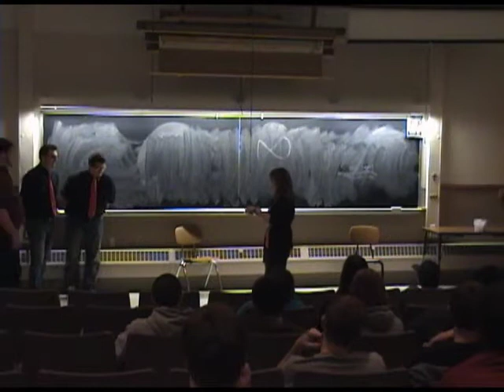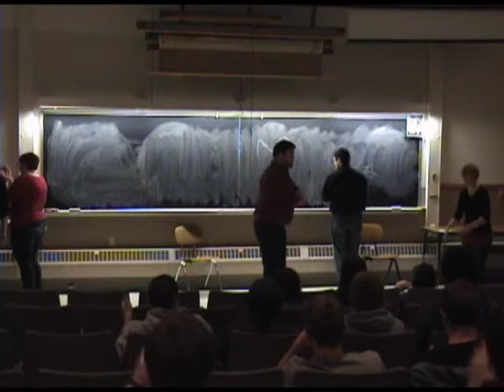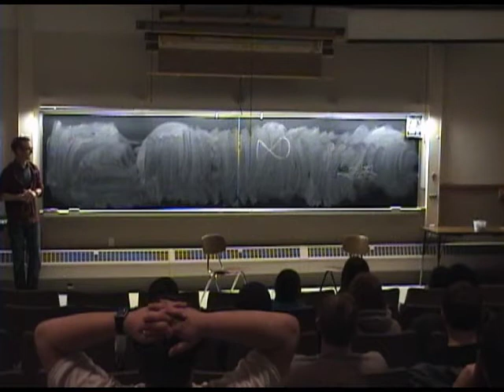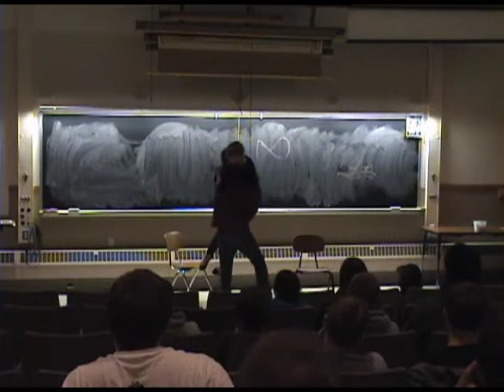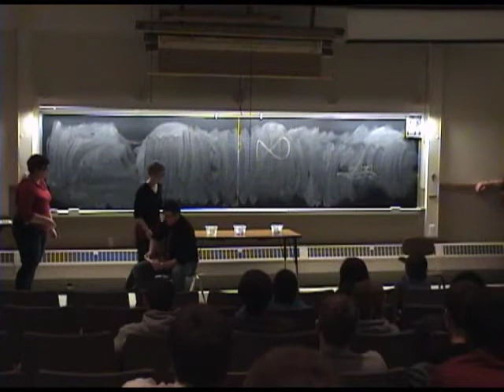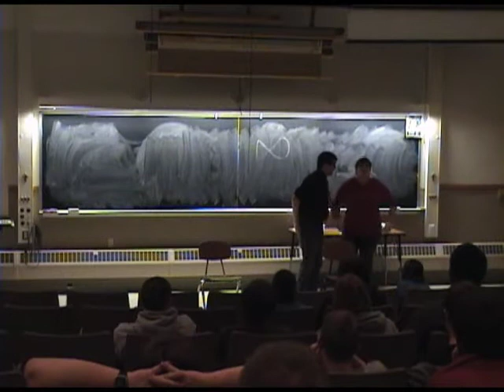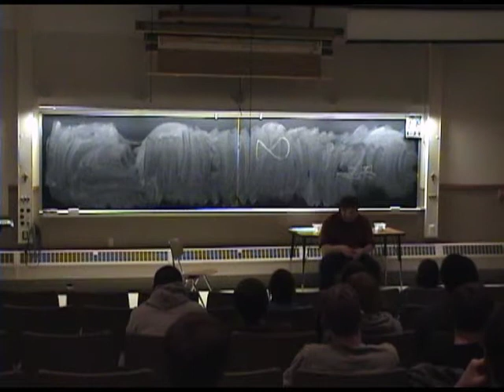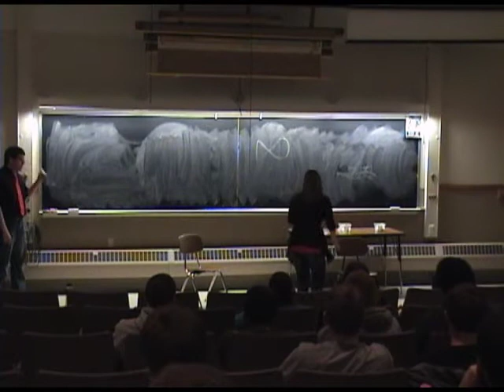First Campus Show of Fall 2012 - October 12, 2012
Our first campus show of Fall 2012!